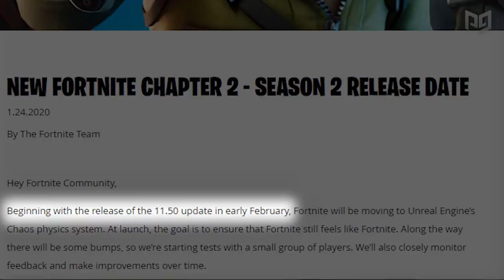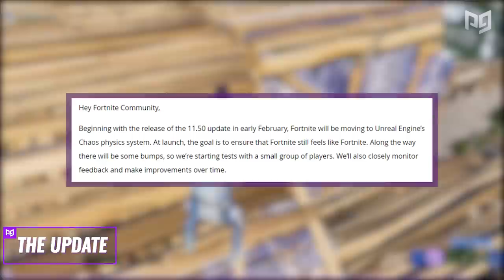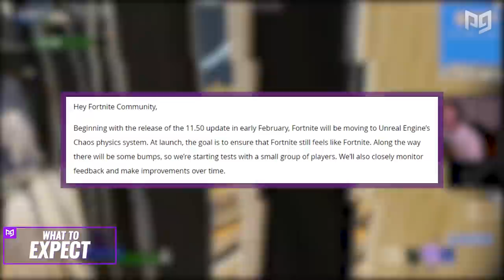MASSIVE CHANGES: NEW Chaos Physics Engine & What To Expect For Season 2 - Fortnite Battle Royale